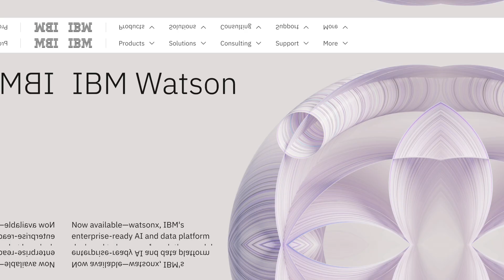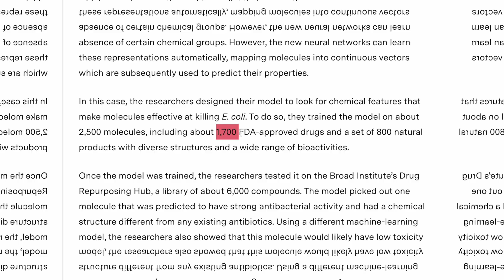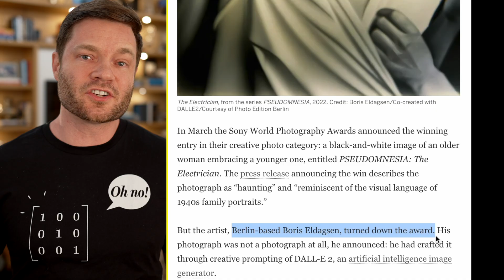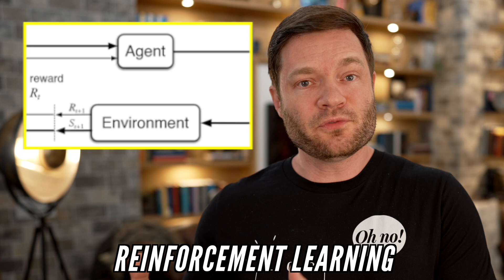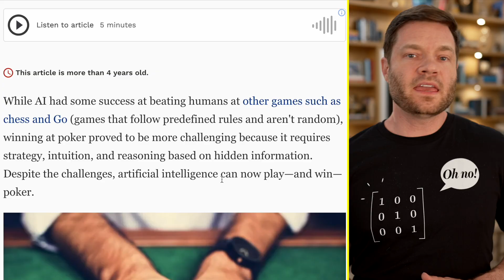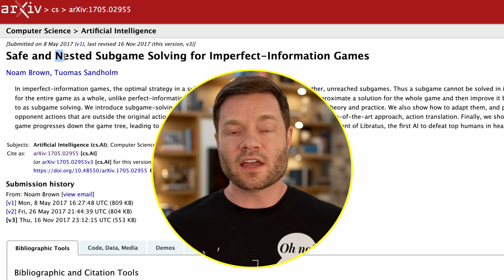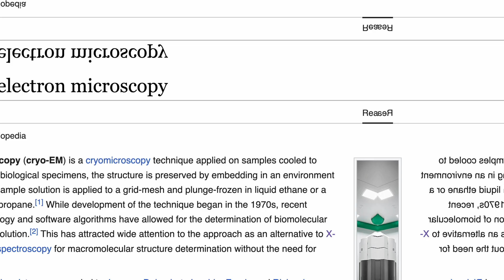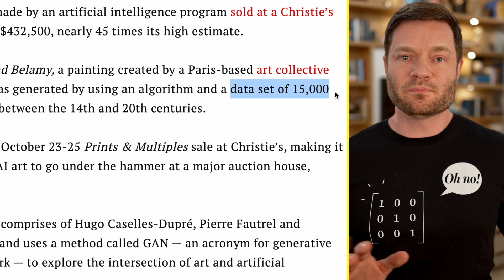9 Times AI Outsmarted Humans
Hi there, I'm Dylan Curious. In this video, I will be discussing nine remarkable instances where artificial intelligence (AI) outsmarted humans.

First, let's talk about the time when IBM's Watson, a sophisticated AI, triumphed over human champions on the game show Jeopardy in 2011. Watson's victory showcased how AI could effectively handle complex questions posed in natural language, revolutionizing the concept of machine learning.

In the field of medicine, AI made a breakthrough by discovering a new antibiotic. In 2020, scientists used AI to explore a vast database of chemical compounds, resulting in the discovery of a new antibiotic, Halicin, named after HAL 9000 from 2001: A Space Odyssey. This AI-driven approach has significantly accelerated the process of drug discovery.

AI has also started to make waves in the world of art and photography. In one instance, a German artist submitted an AI-generated image to the Sony World Photography Awards, which won the competition, sparking a debate about the role of AI in creative processes.

The world of competitive gaming has also been revolutionized by AI. For instance, DeepMind's AI, AlphaGo, managed to beat the world champion in the centuries-old Chinese game of Go. This victory was significant because Go is considered one of the most complex games in existence.

In the healthcare industry, AI has been utilized for disease detection. Google collaborated with leading cancer researchers to create an AI system that accurately detects breast cancer in mammograms, reducing both false negatives and false positives.

AI has also succeeded in mastering games involving bluffing and strategic thinking, such as Poker. AI systems developed by Carnegie Mellon University managed to outplay human opponents using real-time strategy adjustment, demonstrating the AI's advanced strategic capabilities.

DeepMind's AlphaStar, another AI, mastered the popular real-time strategy game StarCraft, despite the game's intricate challenges and partial information conditioning.

AI also achieved a significant scientific breakthrough by predicting protein structures based on amino acid sequences, a task that has stumped scientists for decades. This task was made possible by DeepMind's AI, AlphaFold.

Lastly, AI has also made a splash in the art world. In 2018, an AI-generated portrait sold at a Christie's art auction for a staggering $432,500, showcasing the potential of AI in the realm of art creation.

00:00 - 9 Times AI Outsmarted Humans
00:30 - IBM Watson Wins Jeopardy!
01:43 - AI Discovers New Antibiotic
03:02 - AI Wins Human Photo Challenge
03:42 - AlphaGo Beats the Go World Champion
05:40 - AI Detects Breast Cancer with Higher Accuracy
06:42 - AIs Beating Humans in Poker
08:38 - AIs Masters Starcraft
09:39 - AI Predicts Protein Structures
11:11 - How Did AI Create a $432,500 Painting in 2018?